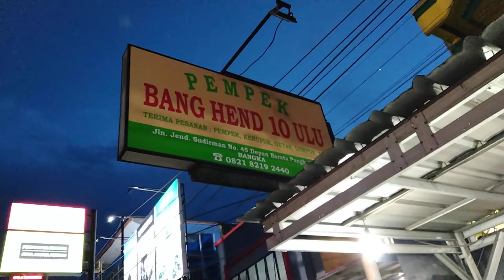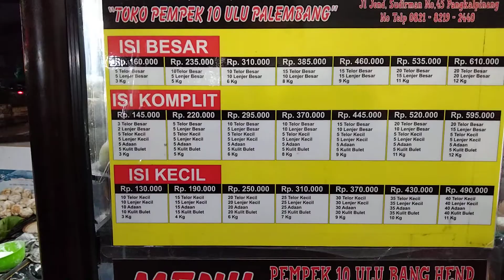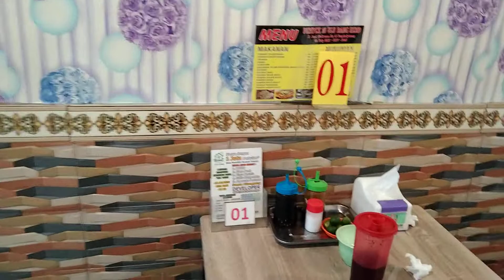Kuliner Pempek di Pangkal Pinang